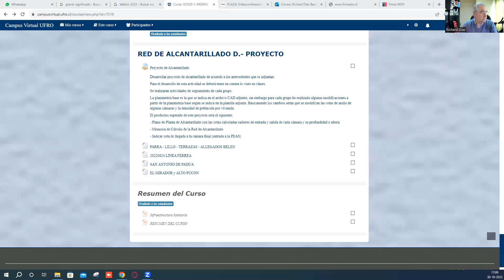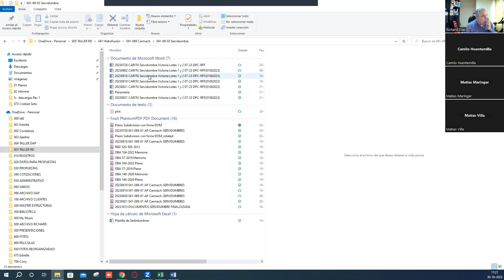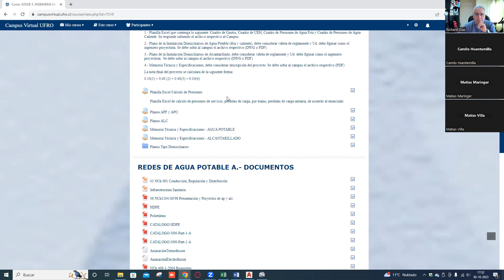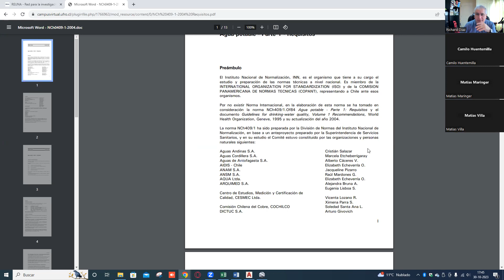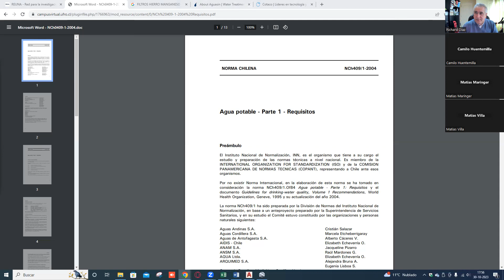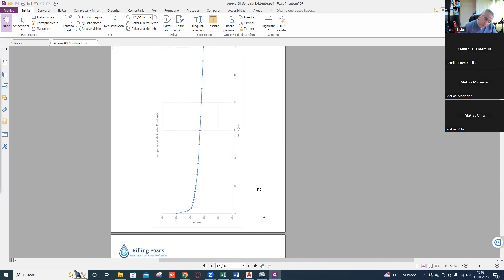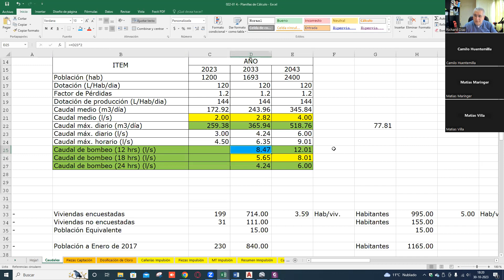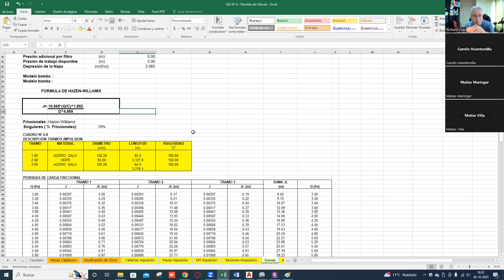Clase 30 10 2023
NCH 409 Of 2004 Calidad de Agua
Diagrama de Pozo